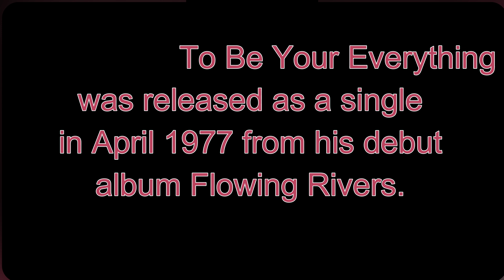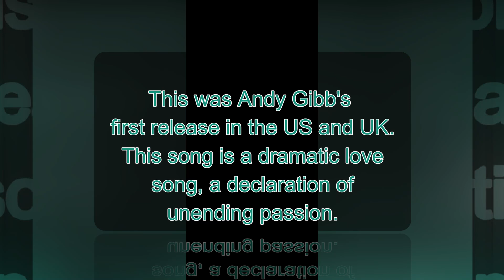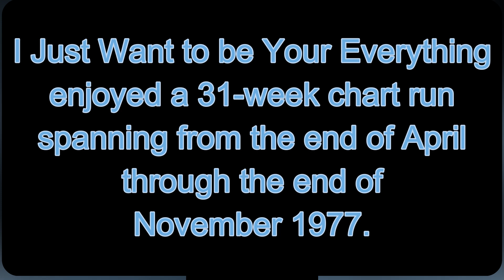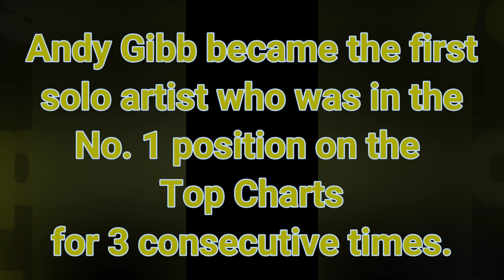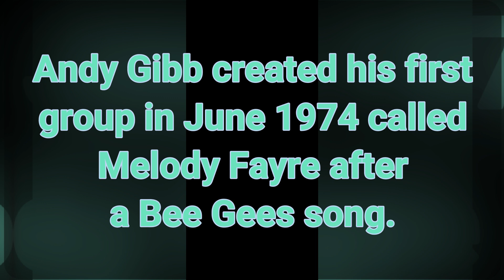I Just Want To Be Your Everything by Andy Gibb- Song and Trivia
I Just Want to be Your Everything song and trivia

song from the 70s